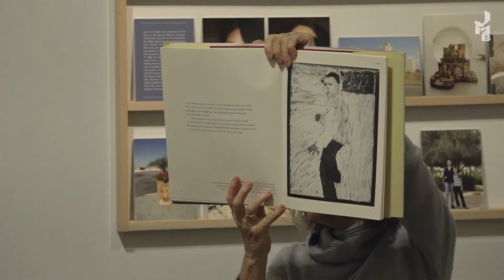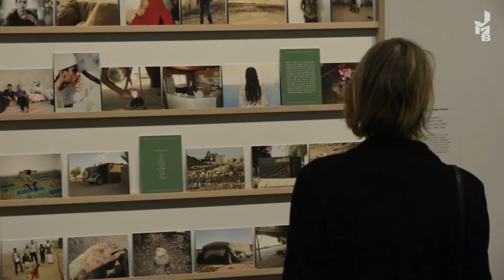Conversation with the Artist Wendy Ewald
Event on March 5, 2020

Conversation with the artist Wendy Ewald about the exhibition "This Place" in the Jewish Museum Berlin from 7 Jun 2019 to 19 Apr 2020

The inside-out@thisplace series explores the process of creating the collective photography exhibition and presents the respective perspectives of the photographers involved. It is about the view from outside and within, about narratives, about familiar pictorial worlds and the courage to question them.

Wendy Ewald has been working with children, families, and teachers for 50 years and encourages them to reach for the camera to record themselves and their environment and to articulate their dreams and ideas. Thus the work This is where I live explores 14 places from different angles. The reversed view creates a new polyphonic kind of narrative.

All video and audio recordings of the Jewish Museum Berlin can be found in the media library